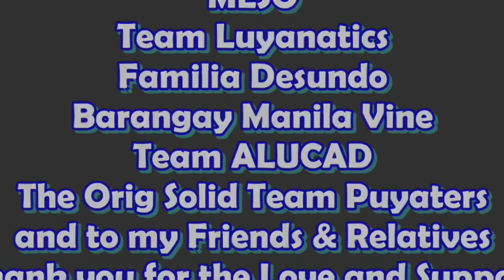Night Driving No Overtaking Challenge | Vhinoy TV